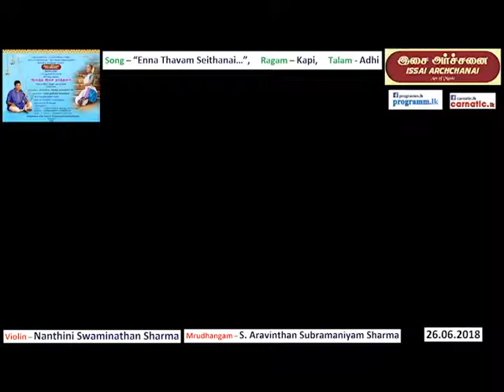enna thavam seithanai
Violin - Nanthini Swaminathan Sharma
Mruthangam - S. Aravinthan Subramaniya Sharma